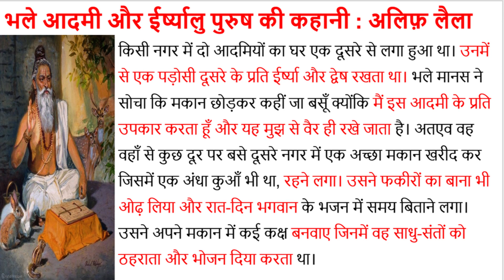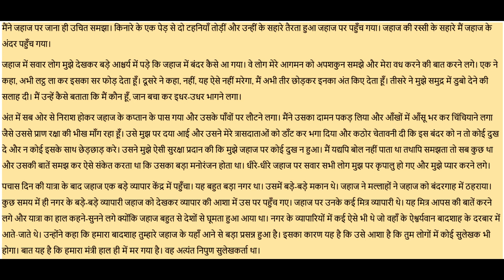#19 Hindi Kahani | भले आदमी और ईर्ष्यालु पुरुष की कहानी | Hindi story | kahaniya | Stories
Hindi Kahani | भले आदमी और ईर्ष्यालु पुरुष की कहानी : अलिफ़ लैला | Hindi story | kahaniya | Stories_Kanchan

Emotional story || Motivational story || Moral story || Hindi kahaniyan || Suvichar || Parivarik kahaniyan || Romantic kahaniyan

Hello Friends,
इस Video में शहजाद भले आदमी और ईर्ष्यालु पुरुष की कहानी : अलिफ़ लैला बताने वाली है